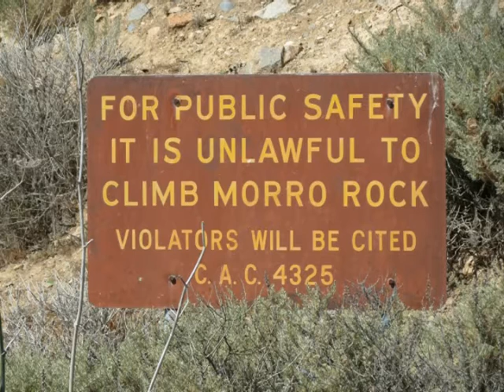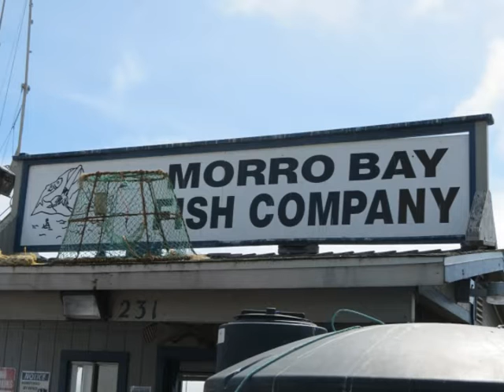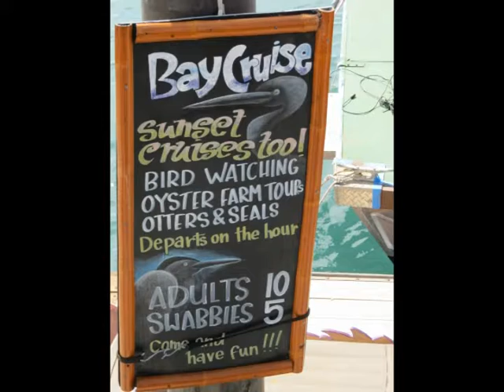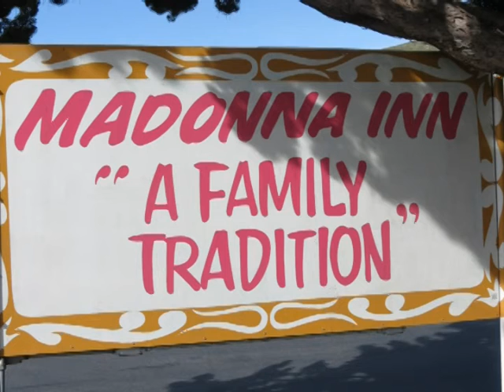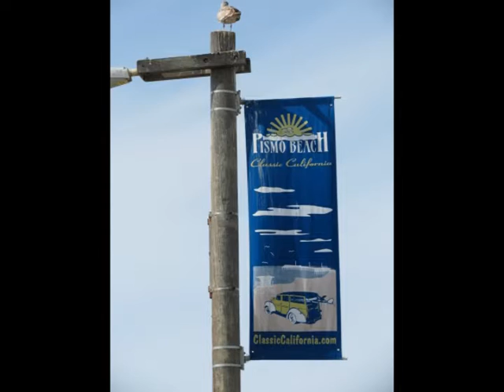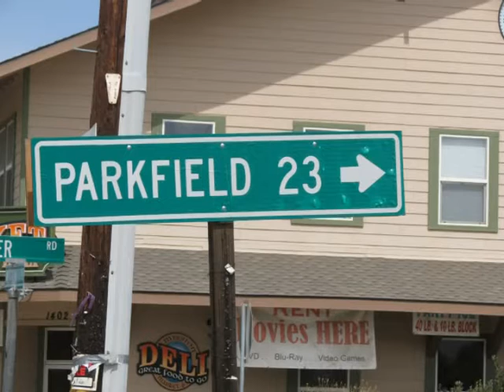Central Coast 2015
Our trip to the California Central Coast.